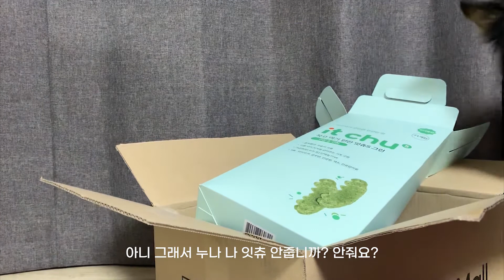잇츄 대용량 누나 지갑 화이팅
[Profile]
- 권봉구 kwon bonggu (봉이) : 셔틀랜드쉽독 Shetland Sheepdog
- 권달구 kwon dalgu (달이) : 스피츠 Spitz
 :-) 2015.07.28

아이들 다이어트 하면서, 다른 간식은 다 끊어버리고
종종 잇츄만 먹고 있어요 (기능성간식이랄까요) 매번 대용량구매는 기본😏